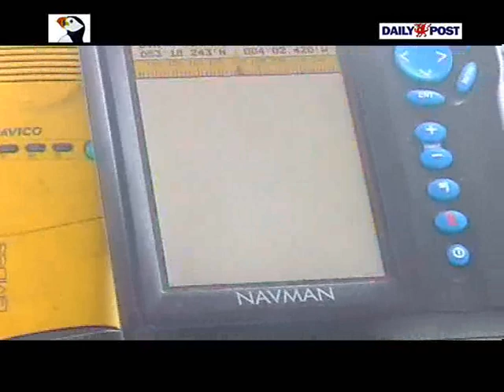Daily Post - RSPB trips to Puffin Island, North Wales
Sail to Puffin Island with the RSPb and see some of the most spectacular wildlife north Wales has to offer